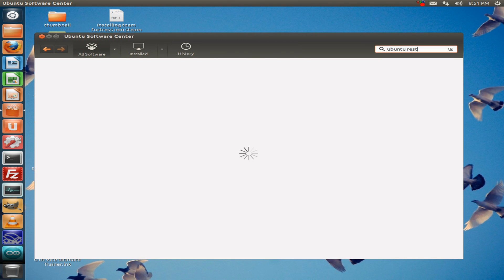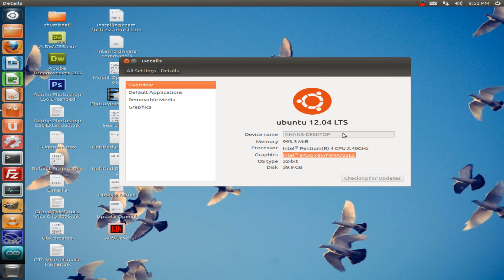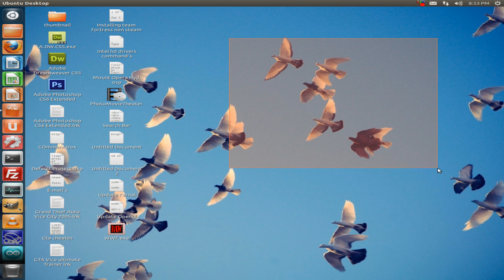THINGS TO DO AFTER INSTALLING UBUNTU(very important)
Things to do after installing ubuntu

Top things to do after installing ubuntu

Most important things to do after installing ubuntu

what to do after installing ubuntu

Top 5 things to do after installing ubuntu

Must do after installing ubuntu

Things to do after install ubuntu

Things to do after installing ubuntu 13.04

things to do after installing ubuntu 12.04

Things to do after installing ubuntu 12.10

Must do after installing ubuntu 13.10

Things to do after installing ubuntu 14.04

Things to do after installing ubuntu 14.10

Things to do after install ubuntu Things to do after installing ubuntu